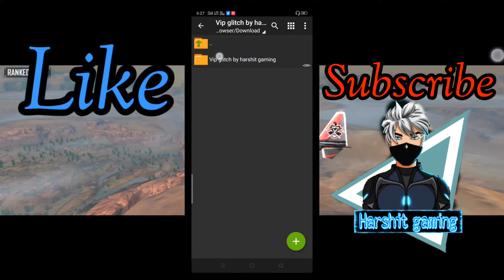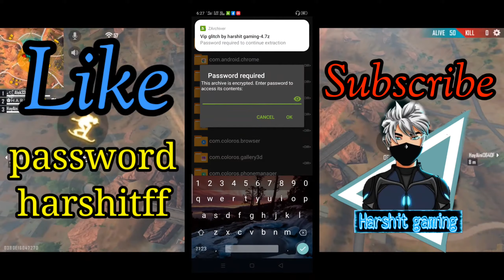Get free coustume bundles emotes and guns skins all for free || VIP Glitch || Free Fire ||live proof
it's New channel please support me

Get free coustume bundles emotes and guns skins all for Free
VIP Glitch 100% working trick Live proof
Free Fire